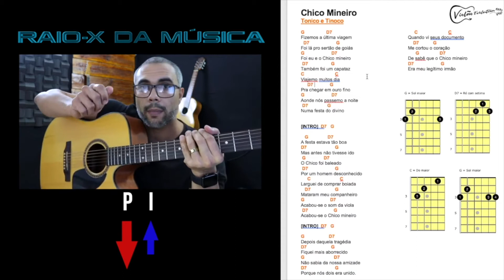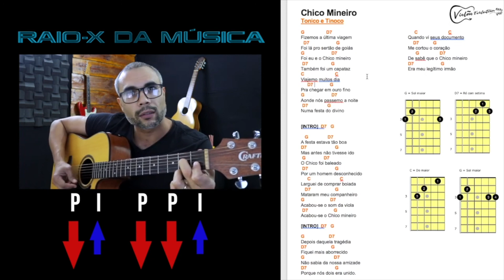COMO FAZER O RITMO DA MÚSICA CHICO MINEIRO